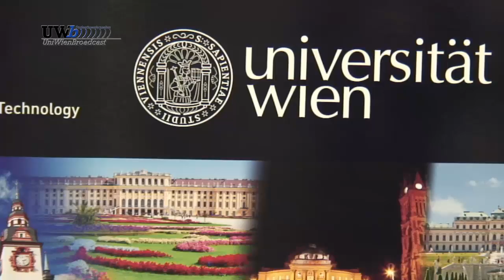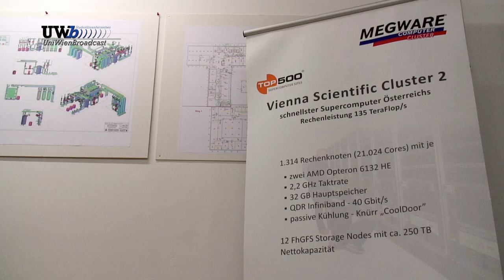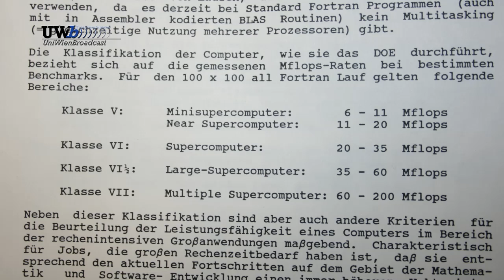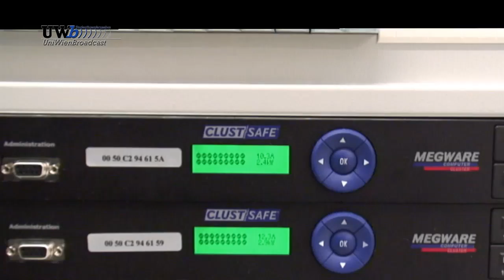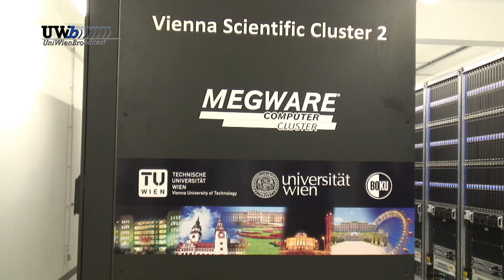Supercomputer VSC-2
VSC-2 -- Der schnellste Computer Österreichs.
TU, Boku und Uni Wien haben ein gemeinsames Projekt: VSC-2. Nach Schrödinger und
VSC-1 ist nun einer der schnellsten Rechner der Welt, der Supercomputer VSC-2 für
wissenschaftliche Berechnungen im Einsatz. Peter Marksteiner leitet am ZID der Uni Wien
die Abteilung Zentrale Services. Bereits seit vielen Jahren ist das Thema Supercomputing
an der Uni Wien eng mit seinem Namen verknüpft. Peter Marksteiner war bereits am
Aufbau der Cluster Schrödinger I, II und III federführend beteiligt und hatte bei der
Errichtung des VSC sowie des VSC-2 die Projektleitung seitens der Universität Wien inne.
Im November 2011 nahm uns Peter Marksteiner zu einem Besuch zu jenem VSC-2 mit,
der zu den 100 schnellsten Computern der Welt zählt.